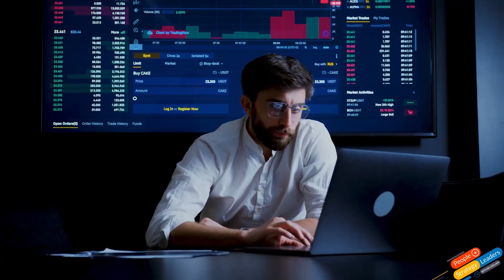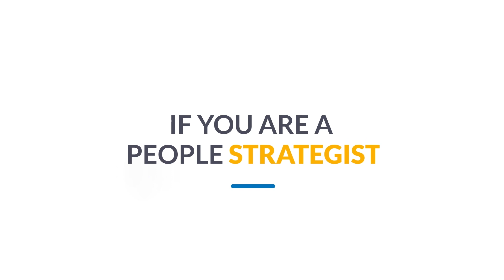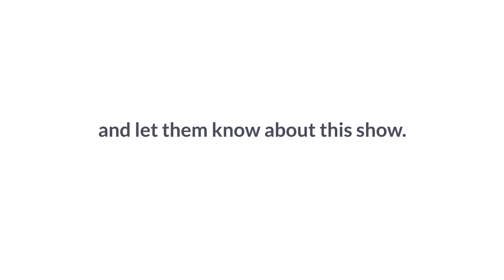Strategies for Fair Wages and Inclusive Workplaces with Loftis Partners' Sally Loftis | EP 53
In this episode, your host, Sri Chellappa, talks with the Managing Director of Loftis Partners, Sally Loftis. Loftis Partners is a 100% woman-owned human resources consulting firm based in the Blue Ridge mountains of North Carolina. Loftis Partners specializes in human resources, organization development, and social justice. They work to co-create workplaces where humans feel valued through living wages and healthy human connections.

Pay equity, as Sally explained, refers to ensuring fair and equal pay for employees within an organization, both at the individual and organizational levels. It involves examining whether employees in similar roles are being paid equally, regardless of gender, race, or other protected categories.

The importance of organizations having a transparent pay framework that can withstand scrutiny and demonstrate that pay decisions are not influenced by unconscious biases was emphasized. Sally also pointed out that many companies have not updated their pay structures to keep up with the changing workplace dynamics, leading to salary compression and hindering their ability to attract and retain top talent.

to check out other episodes.
If you want to be our next guest, register now